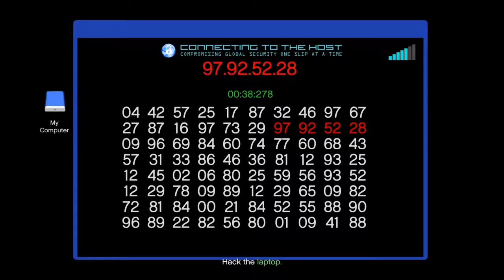GTAV Funny Moments #8